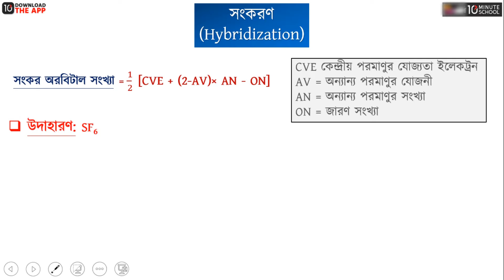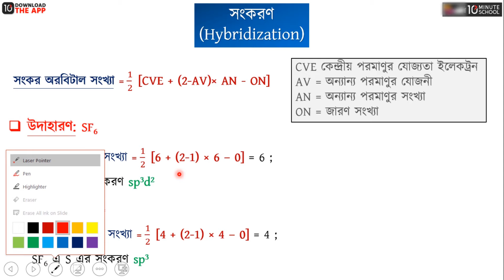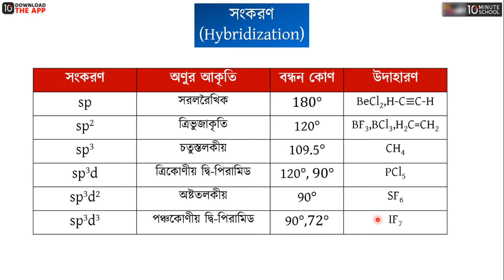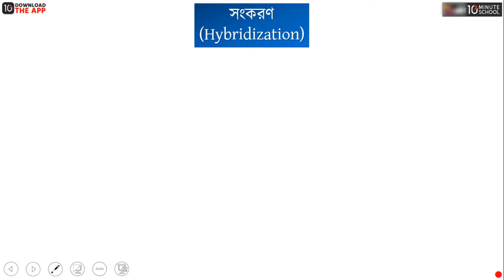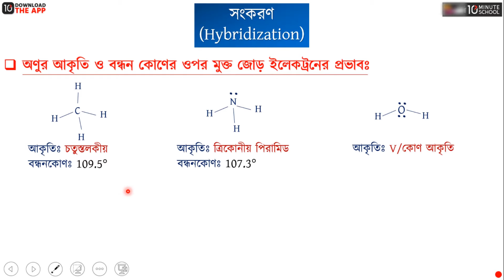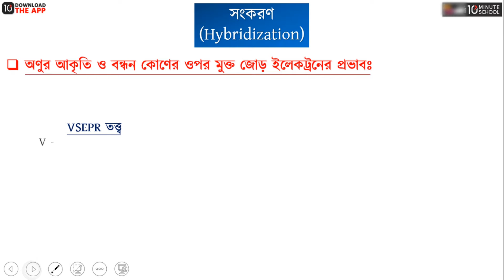অধ্যায় ৩: সংকরণ নির্ণয়ের শর্টকাট এবং অণুর আকৃতি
সংকরণ নির্ণয়ের শর্টকাট | সংকরায়ন নির্ণয়ের সহজ শর্টকাট পদ্ধতি | Hybridization Shortcut Technique | যৌগের সংকরায়ন নির্ণয় | অণুর আকৃতি | বন্ধন কোণের ওপর মুক্তজোড় ইলেকট্রনের প্রভাব | সংকরণ নির্ণয় | সংকরায়ন নির্ণয় | কেন্দ্রীয় পরমাণুর সংকরণ নির্ণয় | সংকর অরবিটাল সংখ্যা | সংকরণ অণুর আকৃতি | মৌলের পর্যায়বৃত্ত ধর্ম ও রাসায়নিক বন্ধন | মৌলের পর্যায়বৃত্ত ধর্ম ও রাসায়নিক বন্ধন HSC

00:24 কেন্দ্রীয় পরমাণুর সংকরণ নির্ণয়
06:01 সংকরণ, অণুর আকৃতি, বন্ধন কোণ
09:00 অণুর আকৃতি ও বন্ধন কোণের ওপর মুক্তজোড় ইলেকট্রনের প্রভাব